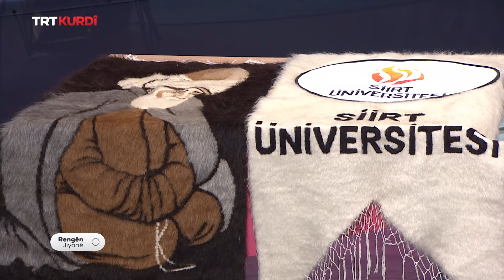Rengên Jiyanê - Beşa 328.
(Sabahın Sesi 328.Bölüm)

Pêşkêşvan: Nalin Teymur Acar

Mêvan: Muhammed Keskin,Selma Uruç

Solîst: Fatih Yıldan